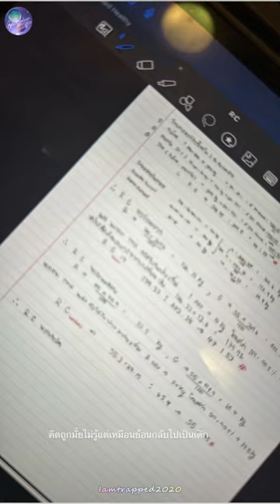2024-01-07~28 EarthMix (เอิร์ทมิกซ์)-IG Story Video Collection